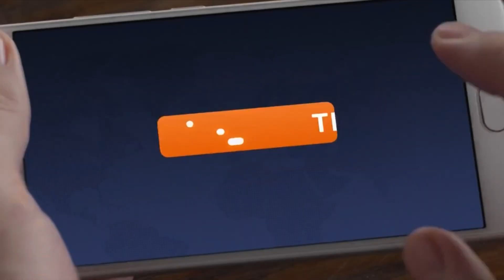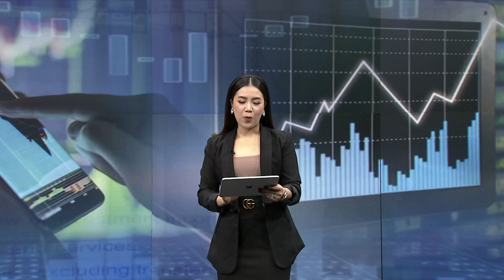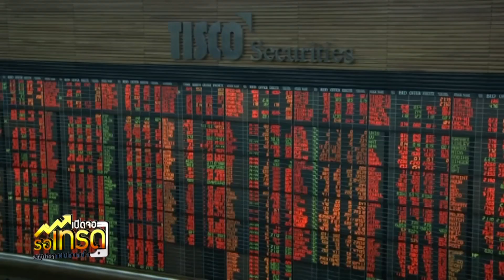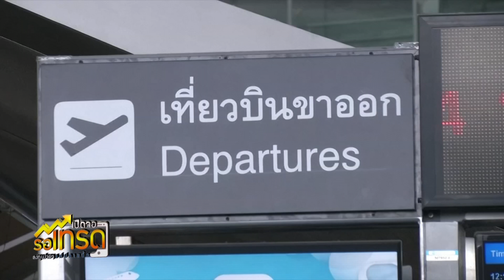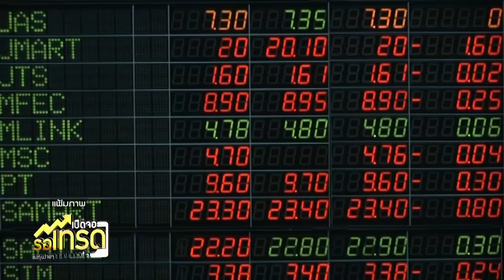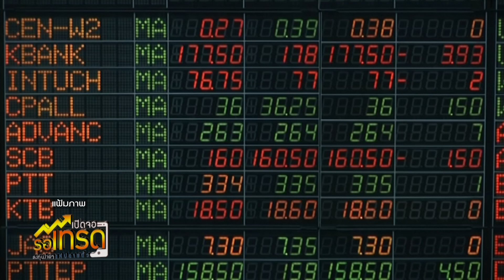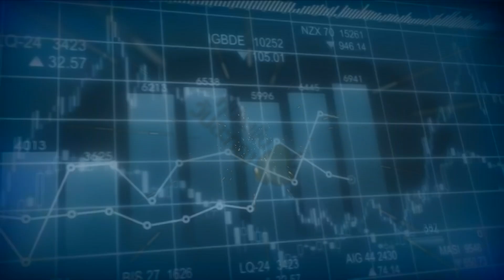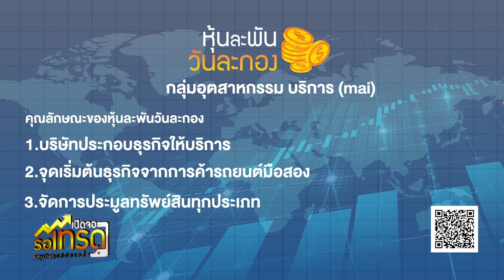🔴 Live เปิดจอรอเทรด 3 ก.ย. 63 NEW18